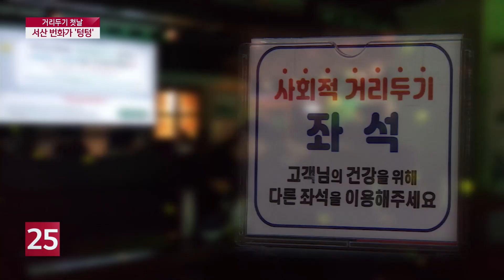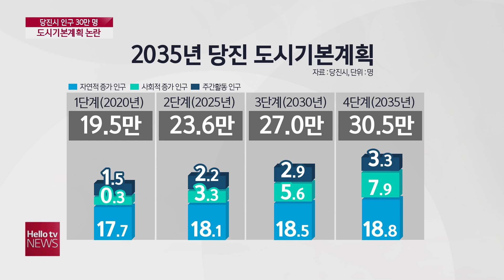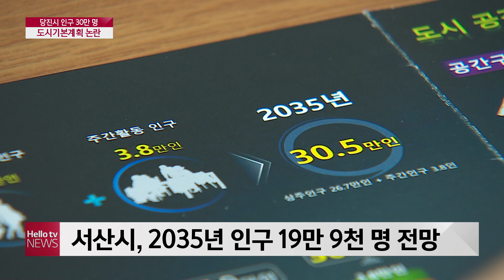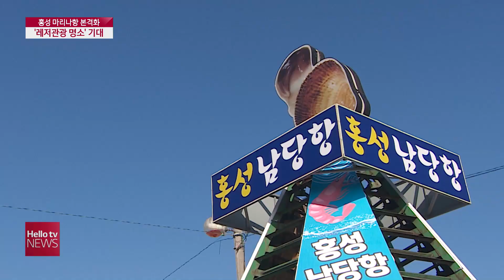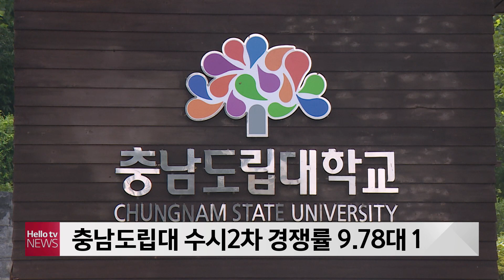헬로TV뉴스 충남 1부 12월 8일(화) 20년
1. 서산 주점 가봤더니···거리두기 첫날′텅텅′
2. 당진시 인구 30만 명?···도시기본계획 논란
3. 홍성 마리나항 본격화···레저관광 명소 기대